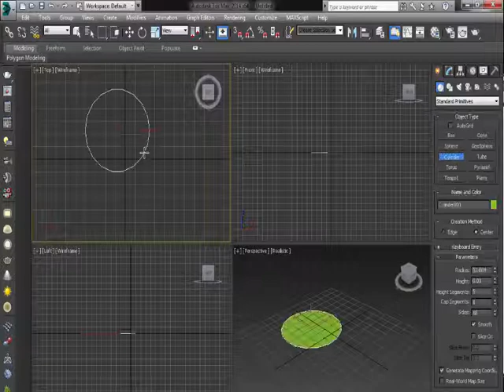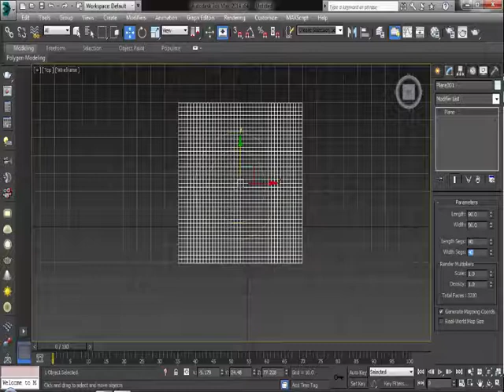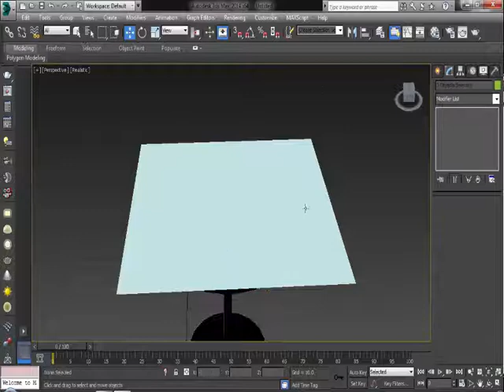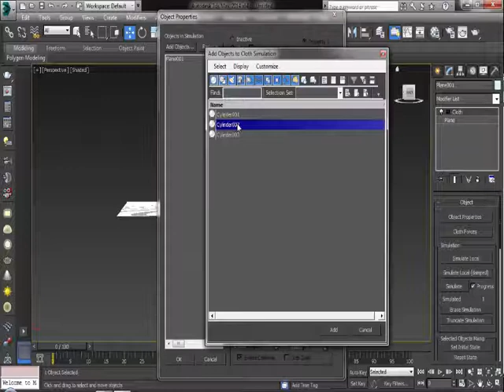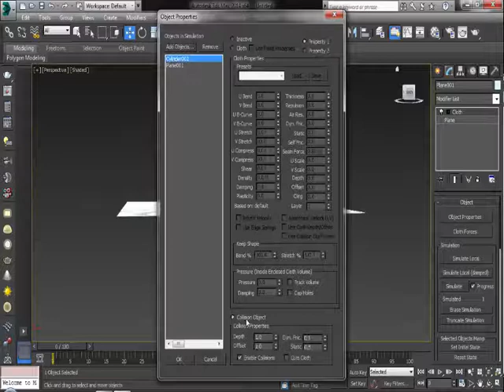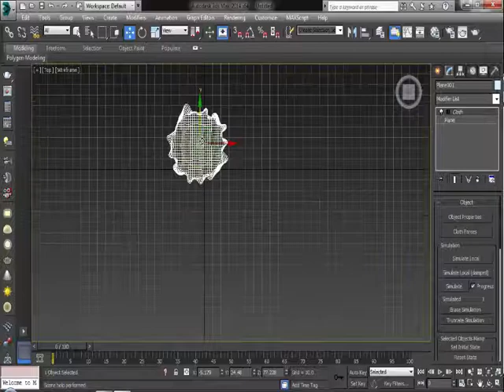Cloth Modifier (Part 1) - Table Sheet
3Ds Max Tutorials